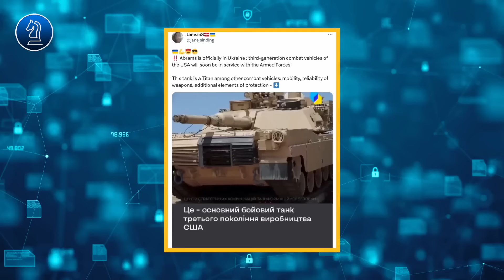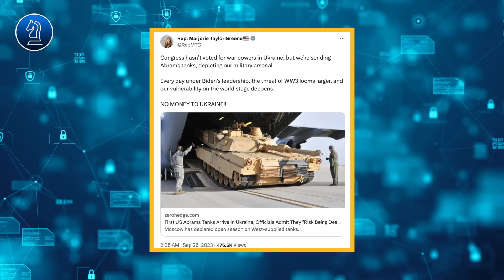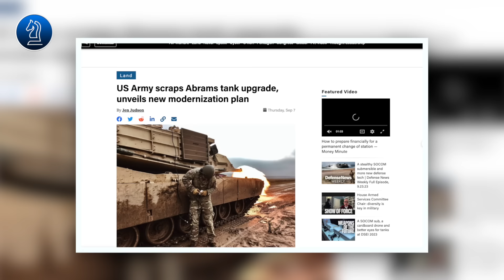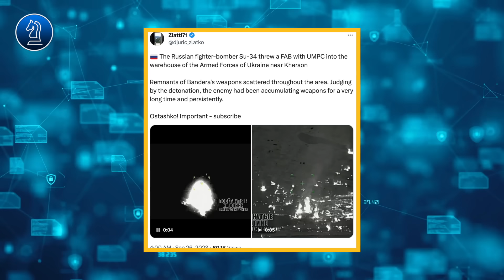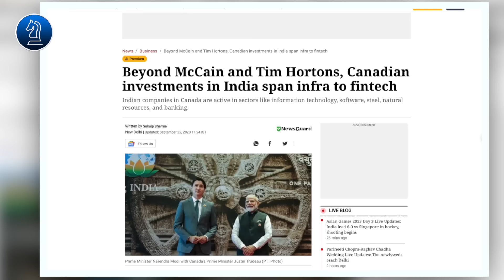Mỹ-Ukraine kéo nhau xuống đầm lầy || Bàn Cờ Thế Sự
Mỹ-Ukraine kéo nhau xuống đầm lầy

HH xin kính chào quý vị, kính thưa quý vị, Hôm nay chúng ta sẽ thảo luận về cuộc chiến Ukraine và hậu quả mà Kiev phải hứng chịu khi tiếp nhận các xe tăng Abram của Mỹ. Ngoài ra, rời khỏi chiến trường Đông  u, một mâu thuẫn mới đang nảy sinh giữa Canada và Ấn độ, Trong cuộc đối đầu ngoài giao này, ai là kẻ khôn ai là người dại, chúng ta sẽ tiếp tục theo dõi ngay sau đây